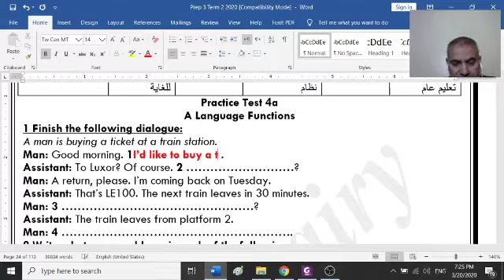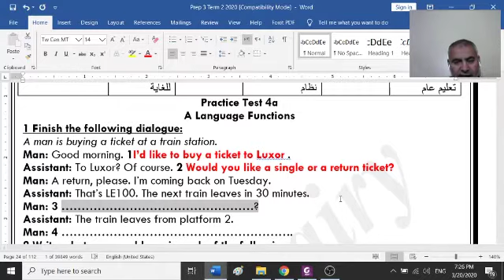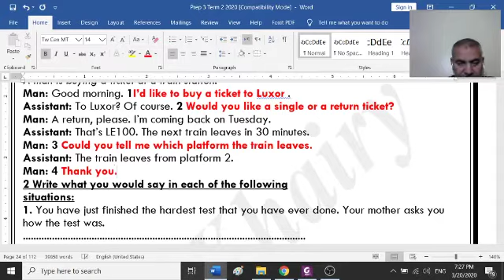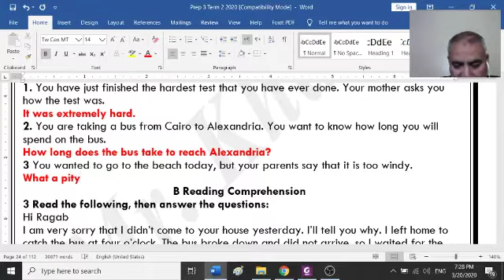لغة إنجليزية الصف الثالث الاعدادي/الاستاذ خيري محمد حسين مدرسة ابن رشد ع بنات